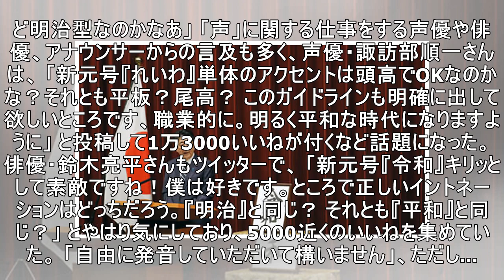令和の発音、語頭にアクセント？それとも平板？ 内閣府に聞いてみた